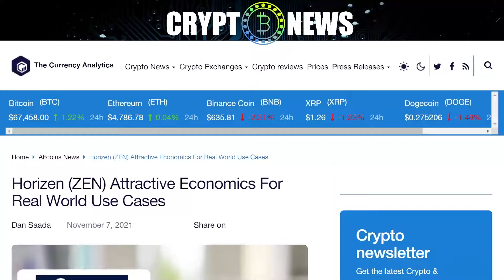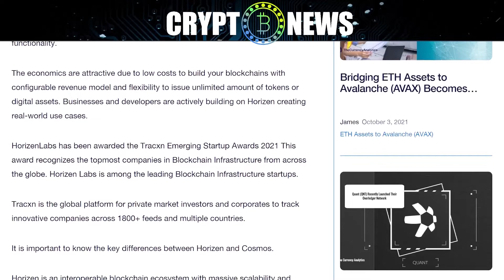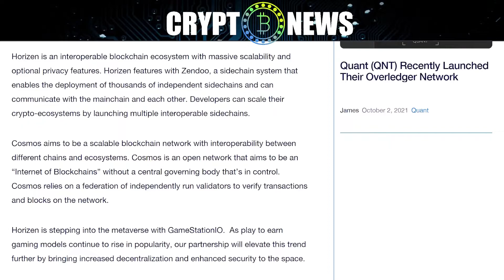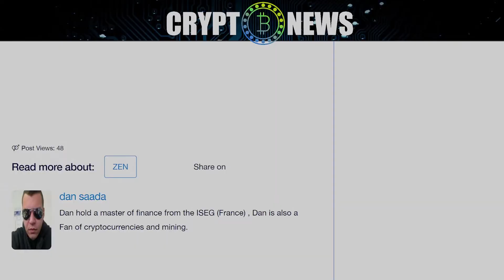Horizen (ZEN) Attractive Economics For Real World Use Cases | bitcoin news | crypto news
People choose Horizen over other blockchains because it is completely in your control. Developers can configure their percentage of transaction fees. Because they have their own dedicated blockchain, they aren’t competing for bandwidth.

--Horizen ensures data integrity and privacy freedom through the most secure ecosystem of interoperable blockchains.

--Horizen’s robust multi-tiered node system with 40,000+ fully distributed nodes ensures the maximum security, reliability and speed of the network.

--Horizen’s PoW mainchain maximizes security and distributes Horizen’s native token, ZEN, throughout the ecosystem.

--Bespoke PoS sidechains can manage thousands of transactions per second at ultra-low costs without compromising security.

--Horizen is protected by the improved Nakamoto Consensus with a penalty mechanism that provides protection against 51% attacks.

--Horizen is the first network enhanced with TLS end-to-end encryption between nodes for maximum security.

--ZenDoo Enabling businesses and developers to build their own private or public blockchains and dapps with affordability, flexibility and efficiency unmatched by any other projects.

--Horizen’s sidechain protocol utilizes a recursive SNARK proving system for security and interoperability. The SDK includes enterprise-grade privacy functionality.

--The economics are attractive due to low costs to build your blockchains with conﬁgurable revenue model and ﬂexibility to issue unlimited amount of tokens or digital assets. Businesses and developers are actively building on Horizen creating real-world use cases.

--HorizenLabs has been awarded the Tracxn Emerging Startup Awards 2021 This award recognizes the topmost companies in Blockchain Infrastructure from across the globe. Horizen Labs is among the leading Blockchain Infrastructure startups.

--Tracxn is the global platform for private market investors and corporates to track innovative companies across 1800+ feeds and multiple countries.

--It is important to know the key differences between Horizen and Cosmos.

--Horizen is an interoperable blockchain ecosystem with massive scalability and optional privacy features. Horizen features with Zendoo, a sidechain system that enables the deployment of thousands of independent sidechains and can communicate with the mainchain and each other. Developers can scale their crypto-ecosystems by launching multiple interoperable sidechains.

--Cosmos aims to be a scalable blockchain network with interoperability between different chains and ecosystems. Cosmos is an open network that aims to be an “Internet of Blockchains” without a central governing body that’s in control. Cosmos relies on a federation of independently run validators to verify transactions and blocks on the network.

--Horizen is stepping into the metaverse with GameStationIO.  As play to earn gaming models continue to rise in popularity, our partnership will elevate this trend further by bringing increased decentralization and enhanced security to the space.